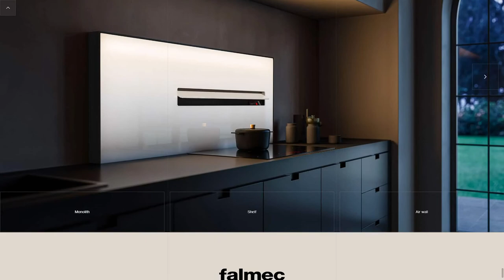Elements by Falmec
a Stunner web design work by we-go from Italy was awarded the Orpetron Web Design Appreciation certification on Sep 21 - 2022. Congratulations🎊
The living space expands. The rules of kitchen design are rewritten, unleashing creativity.